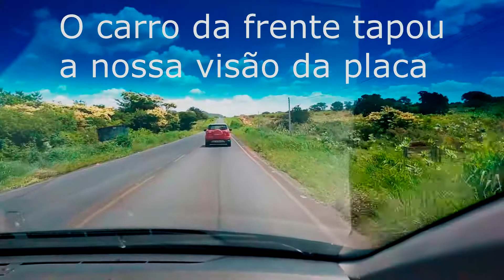#24 - O perigo das rodovias de interior - BA-172 [Viagem a Bahia]